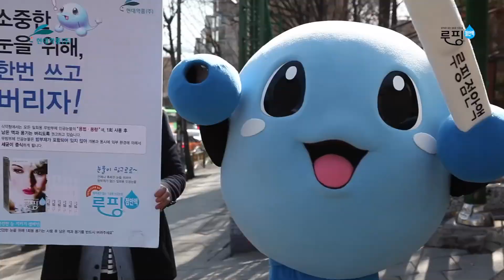무방부제 일회용 인공눈물 바르게 사용하기 국내편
눈물요정과 함께 한 무방부제 일회용 인공눈물 바르게 사용하기 국내편
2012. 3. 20 홍대입구